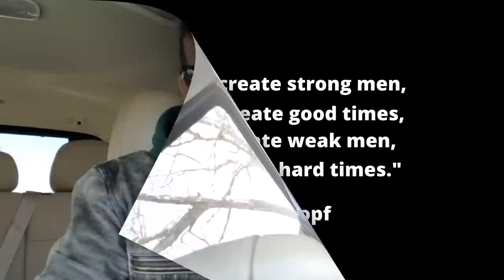PART 2 - Newlywed Has MELTDOWN After Husband Gathers Proof Of Her Cheating For Their "At Fault"....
He made the mistake of getting married too quickly before really getting to know her.  However...he handled things like a boss when he found proof of her "indiscretions".

SSM